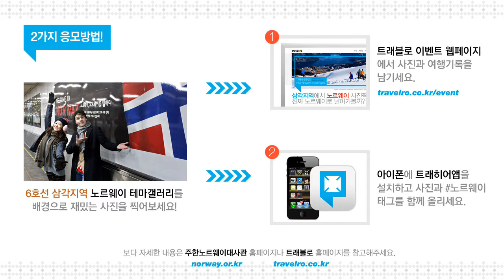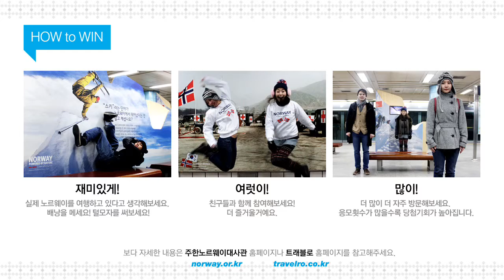Visit Norway in Samgakji Clip #7 - Welcome to NORWAY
// 삼각지에서 떠나는 노르웨이 여행 이벤트

♛ Visit Norway in samgakji ♛ Project! 2012 oh yeah !!

2012년 2월22일~3월21일

**주한노르웨이 대사관, 노르웨이 관광청, 카타르항공, 도시철도공사, DNV
w/트래블로

***They are Thor, Demian, Dahee
Video by Ahopsi